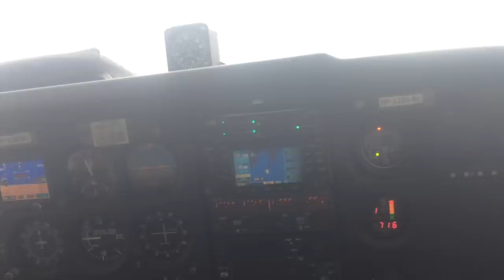Episode 27 - The Expedition to Panama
Hi everyone and welcome on our channel.

In this episode our girl’s team tried to go to Panama City. Maryline, My Sister in law had to go to Panama City to make some shopping and Heloise had to go take a flight to go to Martinique. But unfortunately, they were stuck on Puerto Carti because the river came out. Do not miss the Heloise’s flight, we had to find a solution.
Enjoy this video and thanks to follow our adventures.

- no-copyright-music-ehrling-all-i-need.mp3
- no-copyright-music-isolated-temperare.mp3
- no-copyright-music-markvard-life-is-a-moment.mp3
- no-copyright-music-neutrin05-crossing-over.mp3
- no-copyright-music-nicolai-heidlas-with-you.mp3